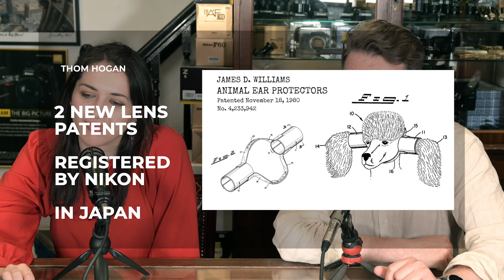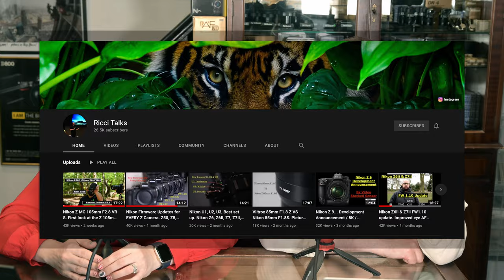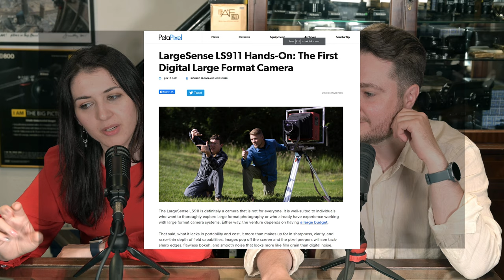Nikon Report #26 - New D6 firmware, New Lens Patents, Retro Z is coming & Ricci is in da house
Special Guest: Ricci from Nikon

0:00 Intro
0:21 Leaked Nikon internal presentation highlights
7:34 New Pancake lenses coming soon?
8:51 More leaked photos of a Retro ZFC camera
10:02 Z micros are very popular
12:45 Ricci Talks about new Z micro lenses
27:25 2 new Nikon lens patents registered in Japan
30:15 Z5 is $999 in USA
31:16 New D6 firmware v. 1.30
33:02 News from Japan
33:29 Nippon Kogaku Hot shoe cover
33:41 Reviews
34:46 Weekend Read & Watch
35:14 The Million Dollar $ Question
36:24 Digital Large Format Camera
39:43 Thank you!

Nikon Rumours published a Recap of a recent internal Nikon presentation

The two new Nikkor Z 28mm f/2.8 and 40mm f/2 pancake lenses could be announced together with the Nikon Z fc camera on June 28th

Nikkor Z MC 105mm micro lens demand is too high, Nikon apologizes for not being able to deliver to everyone who pre-order on day 1.

More leaked pictures of the upcoming Nikon Z fc retro-styled APS-C Z-mount mirrorless camera

90-140mm f/4-5.6 VR Micro-Nikkor in development?

The inevitable thing happened!  Z5 price in US is $999

Updates from Japan. Nikon Japan Updated their “Response to new coronavirus” article

Nikon Museum Japan launched “Nippon Kogaku” hot shoe cover

Reviews: YT  - Why Food Photographers LOVE this LENS by The Bite Shot (105 Z)

Nikon Z MC 50mm 2.8 | First Look by Matt Irwin

Nikon Z6II Review 6 Months Later | The BEST Full Frame Camera You Probably Aren't Buying by Dan Watson

Weekend Read & Watch

Ball, 3-Way, Geared and Gimbal: Why choosing the right tripod head matters by DPREVIEW TV YT channel

NIKKOR - The Thousand and One Nights No.68 12-24mm f/4G IF-ED - The first lens exclusively for digital SLRs

LargeSense LS911 Hands-On: The First Digital Large Format Camera by Richard Brown and Nick Spiker at PetaPixel